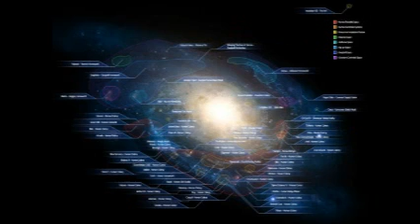¿Qué le pasó a la humanidad después de Halo 3?